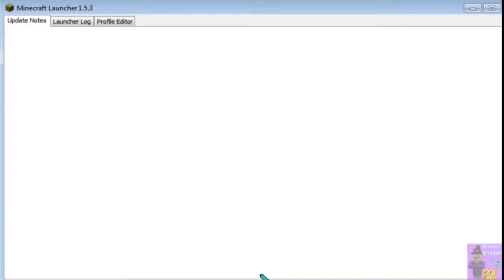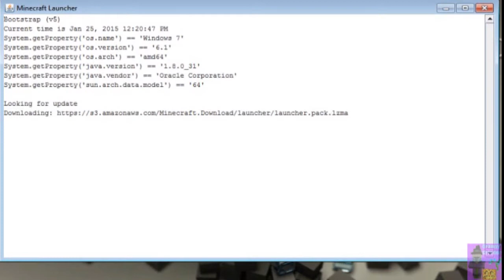ZombieCleo Server Dragon Fight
Dragon Fight on ZombieCleo's server. Didn't bother recording my microphone; wasn't necessary. I did add some sound effects & music.
Cleo, the server derpiness started after the dragon fight, about the last 10 minutes of video.
And yes, hun, I really was underneath the Nether. Twice. And I was underneath Spawn for a bit, too. And there were 2 of me.
Salty language warning